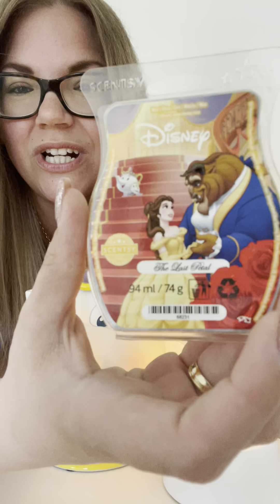SCENTSY - Die Schöne und das Biest Kollektion 🌹 ab Montag 8.Mai verfügbar 😍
Wo sind meine Disney Fans!? Ab Montag kommt die bezaubernde Kollektion von „Die schöne und das Biest“ zurück zu Scentsy 🌹

Ich weiss, dass einige schon sehnsüchtig auf Tassilo € Mrs Potts gewartet haben, also unbedingt schnell sein denn es ist wieder eine limitierte Stückzahl verfügbar 😍

Schreibt mir gerne und uch bestelle am Montag für euch mit 🤗

Oder ihr shoppt über meine Webseite und greit euch über Post von mir 🥰